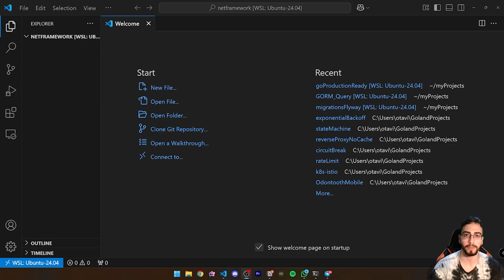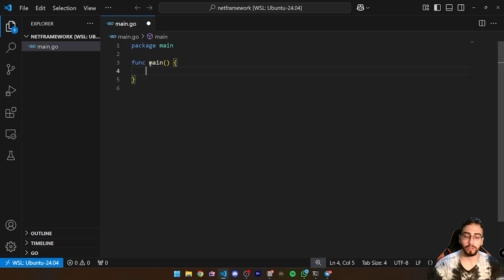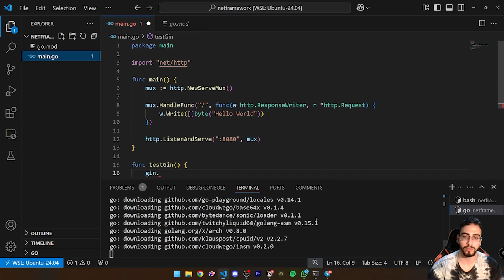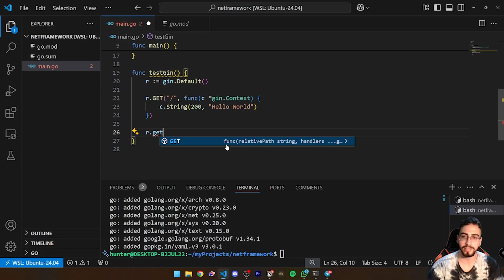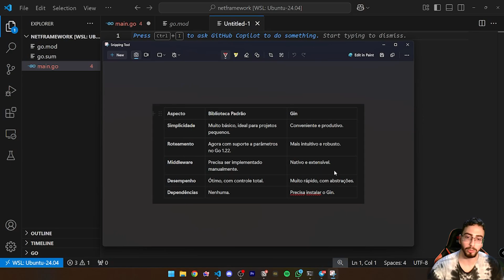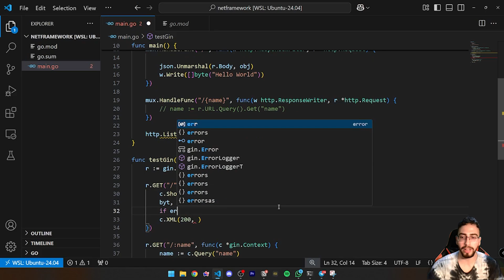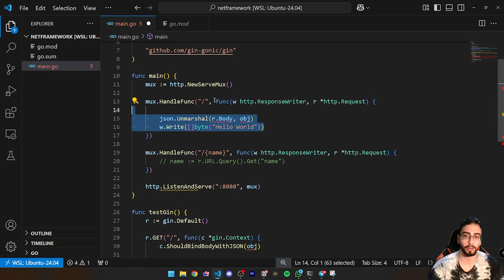GoLang Precisa de um Framework Web Padrão?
Será que realmente precisamos utilizar o gin gonic, fiber ou go-chi? Ou com o que temos de forma nativa no go já conseguimos resolver boa parte dos problemas e criar projetos completos?

Capitulos
00:00 Intro
00:30 Código com a lib padrão
02:40 Comparando com gin-gonic
07:00 Considerações finais